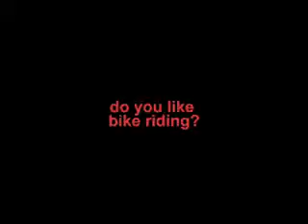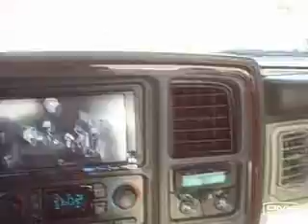nicki rides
bike ride in venice